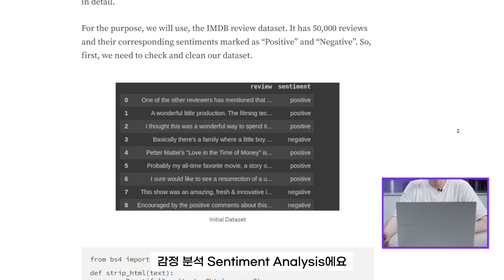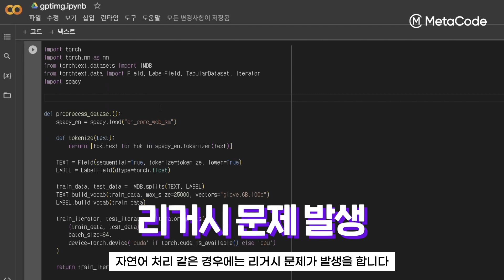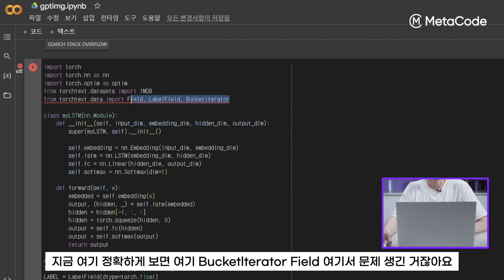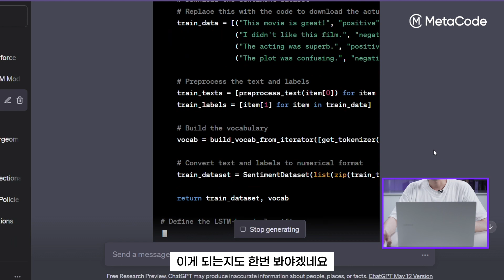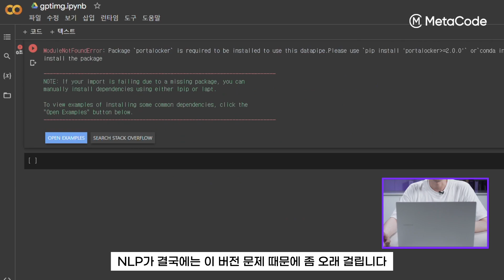ChatGPT로 5분만에 영화리뷰 분류 딥러닝 모델링 코드짜기 5분컷ㅣNLP, 구글 Bard 성능 비교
ChatGPT로 5분만에 영화리뷰 분류 딥러닝 모델링 코드 짜는 방법 알려드립니다.

▶메타코드M  오픈채팅방 초대받기 (IT 뉴스/ 참여 Event)

▶메타코드M 사이트 회원가입해서, 강의자료 받기
mcode.co.kr

더 많은 영상은 채널에서 확인하세요!